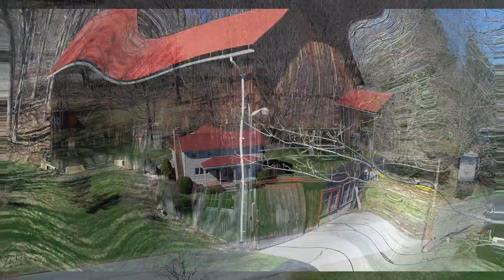180 Bank St. Newfield, NY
180 Bank St. Newfield, NY